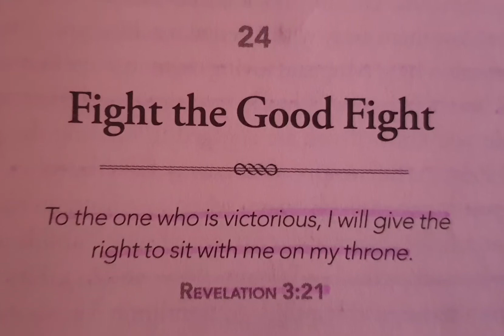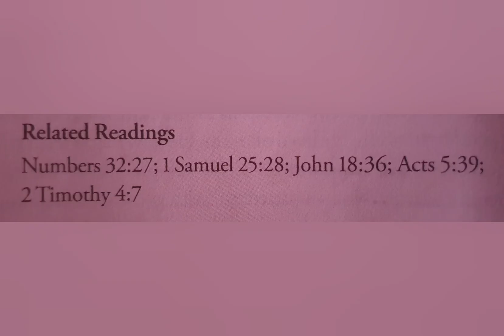Day 24 of 90: Fight the Good Fight; Read by: Clodia Paiva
2 Minutes in the bible through Revelation; a 90-Day Devotional; Written by Boyd Bailey